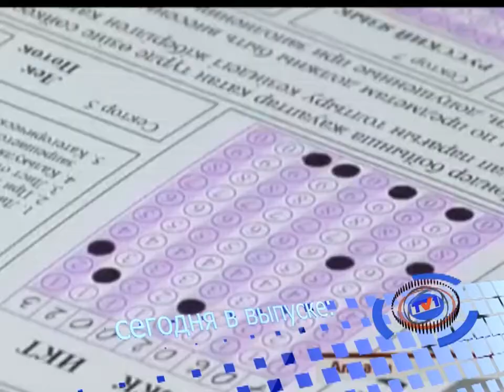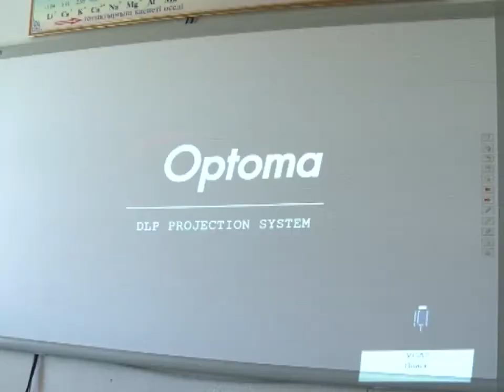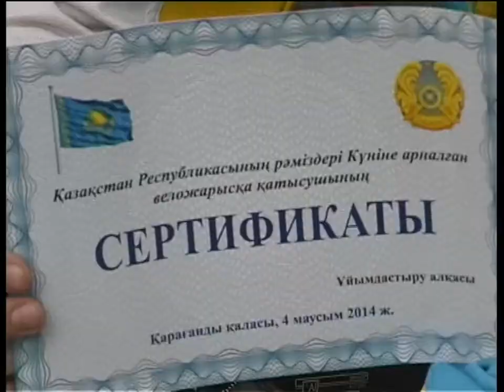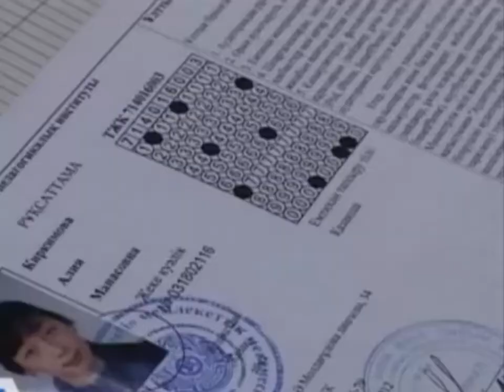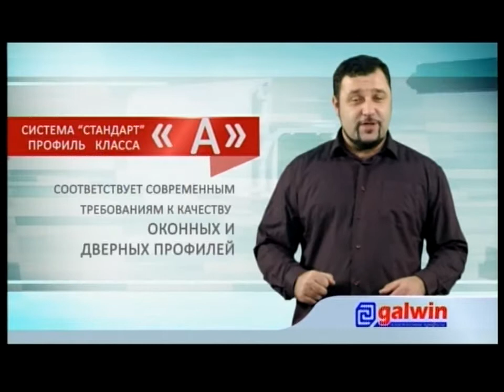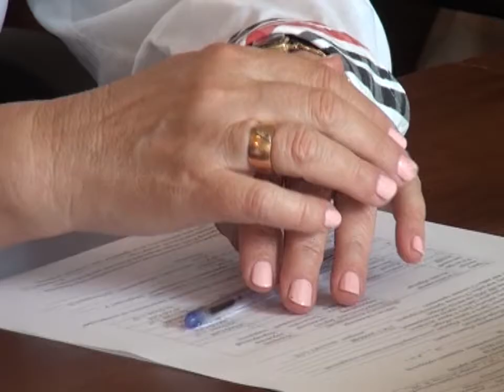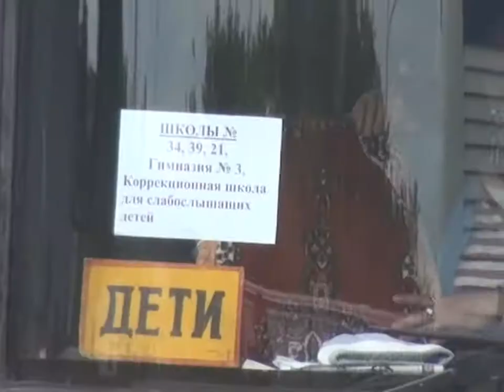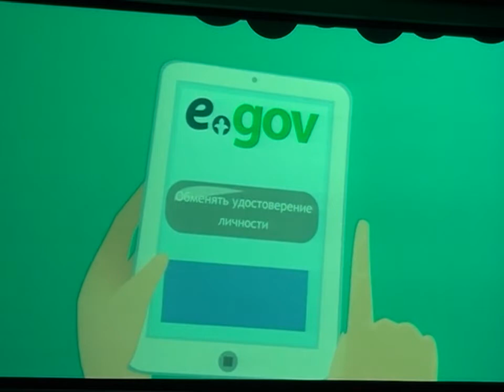Новости канала Первый Карагандинский - 04/06/2014